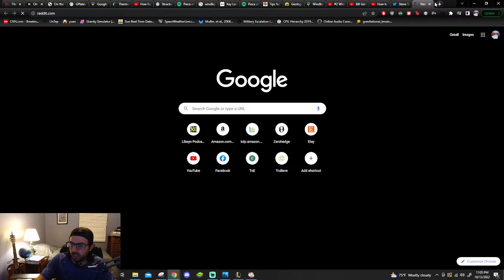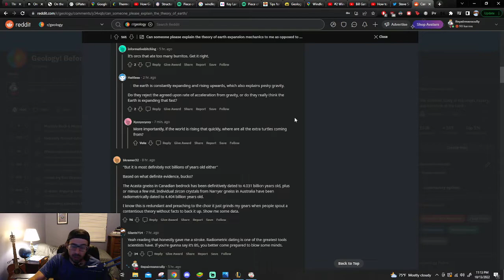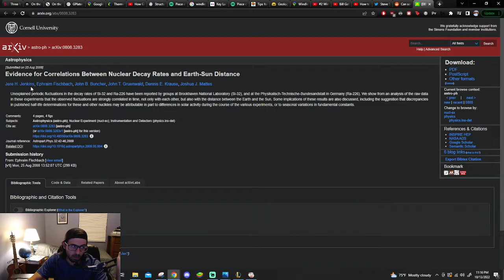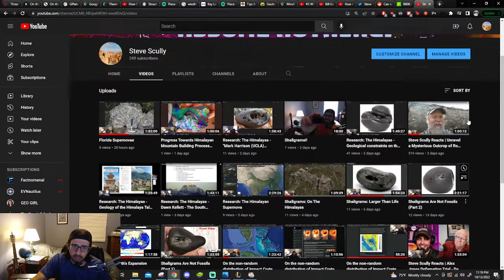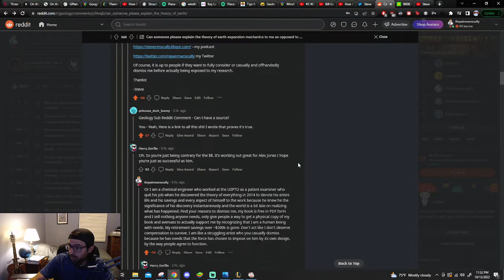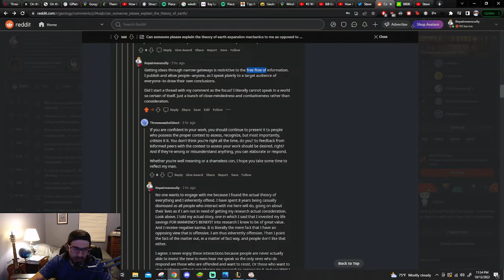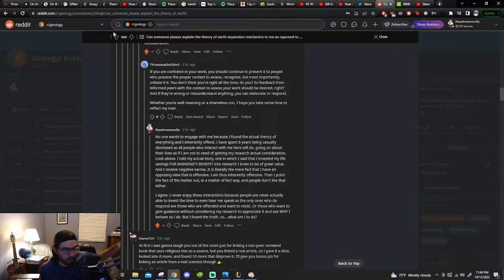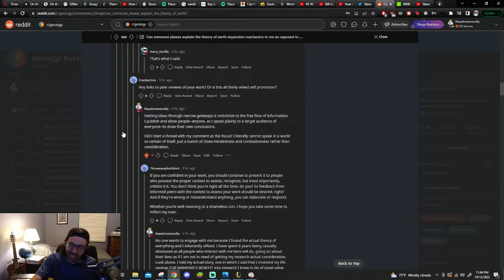To War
Just bring it on, "science."  Fuck the system.